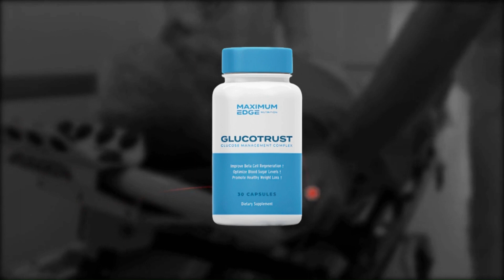🚨 NOW CONFIRMED | YANKEES NEWS (Today-2024)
RIGHT OF IMAGES: True Blue LA, WesternSlopeNow.com, Beyond the Box Score, Larry Brown Sports, On Tap Sports Net, richy.com.vn | Daily Update, MLB.com, East Village Times, East Village Times, Gaslamp Ball, San Diego Union-Tribune, Gaslamp Ball